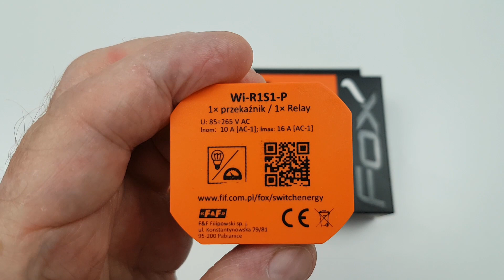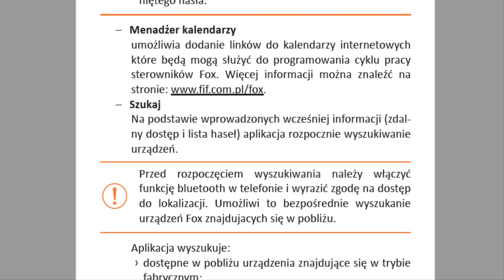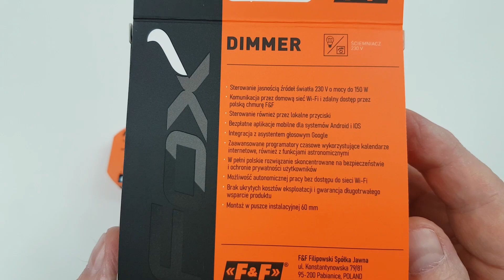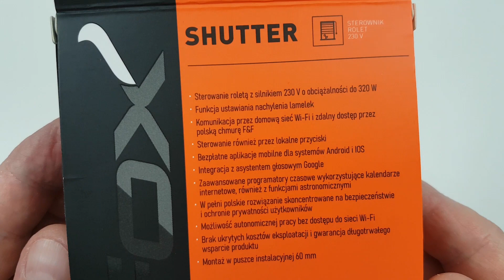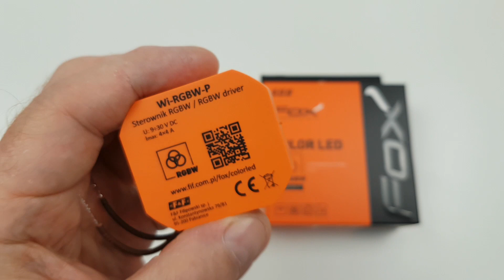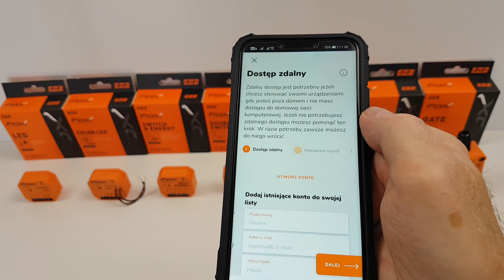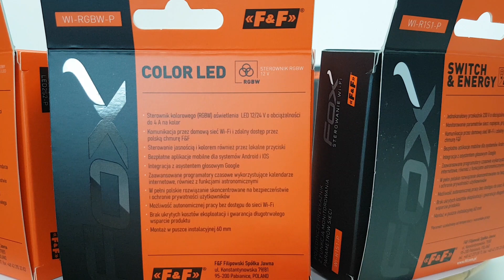FOX - system sterowania automatyką domową WiFi, Bluetooth - rodzaje sterowników.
Tu możesz je kupić:
Dziękuję :)